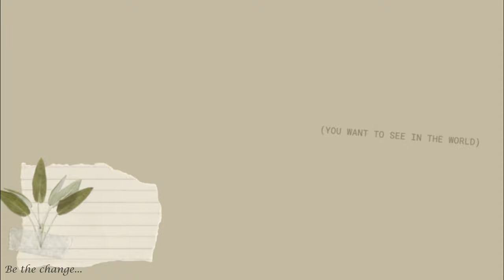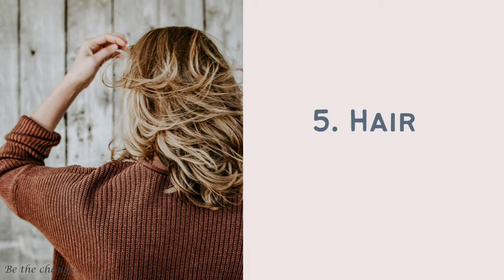💥10 Things NOT To Flush Down Toilet | Dirty Jobs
10 Things NOT To Flush Down Toilet. Save your plumbing and the sewer system by correctly disposing of these items in the trash—not your toilet. Whether due to the last of the toilet paper being used up or a moment of forgetfulness (or laziness), every so often homeowners flush something they shouldn’t—something that wasn't designed to disintegrate as well. When the "unsinkable" happens, they're left with an unwelcome mess, a visit from the plumber, and a hefty bill. Even if it doesn't cause the toilet to overflow immediately, you may be harming your home's pipes in the process and contributing to an even bigger problem in the local sewer system. Avoid all that inconvenience and damage by making sure you never flush these 10 things down the toilet.

T I M E S T A M P S:
00:00 - Intro
00:47 - Item # 1
01:28 - Item # 2
01:43 - Item # 3
02:00 - Item # 4
02:16 - Item # 5
02:27 - Item # 6
02:42 - Item # 7
02:56 - Item # 8
03:13 - Item # 9
03:38 - Item # 10
04:14 - Outro

V I D E O S   O F   I N T E R E S T:

M Y   S H O P   &   A F F I L I A T E   L I N K S:

W H A T   I   A I M    T O   A C H I E V E:

Let us change the world one small deed at a time.
Small deeds touch lives in big ways & cause ripple effects in global development and sustainability, that go beyond our imagination!

With this channel, I aim to bring you everything ranging from self-care, minimalism, meditation, personal development,  environmental sustainability & so much more!

THE GOAL is to be a catalyst for change in the world:
- By knowing you have the power to direct your mind, to be & do anything (for yourself and GLOBAL DEVELOPMENT!)
- By knowing we are all interconnected & that we affect those around us, with each encounter
- By caring for the environment - producing less waste & utilising less natural resources, from the unnecessary products we purchase on a daily basis
- Through minimalism, which will allow you to detach and obtain peace of mind & saving your pocket in the process
- By realising self-care does not need to break the bank. Proactively taking care of your body, and getting back to wellness basics is one of the best forms of self-care there is

The change begins with each individual. YOU!

Small Steps - Big Vision!